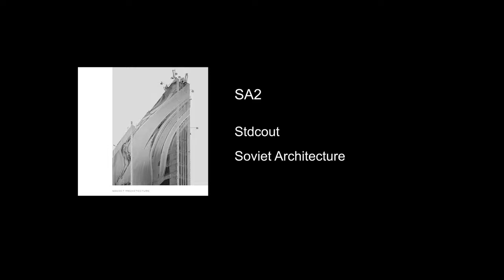Stdcout - SA2 [NF003] Soviet Architecture EP